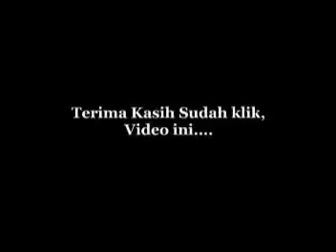Tilawah Surat AlAnbiya Oleh Qari Internasional Muammad ZA